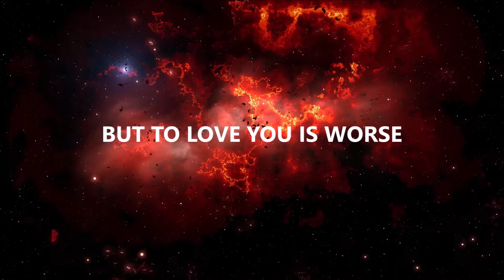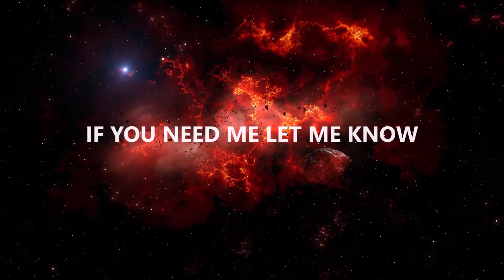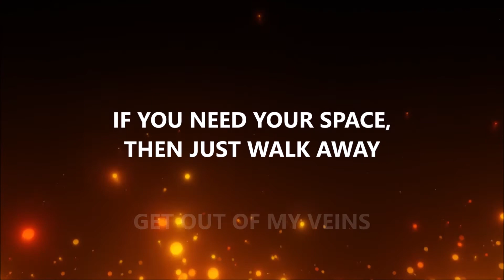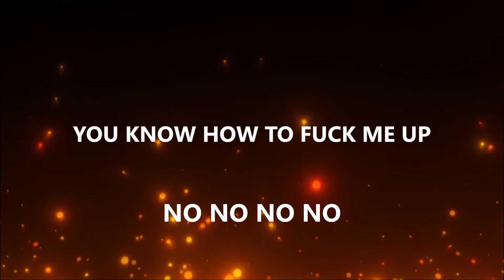THIS LOVE - CAMILA CABELLO (Lyrics)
Artista: Camila Cabello
Álbum: Romance